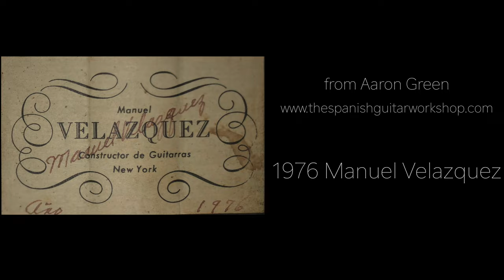1976 Velazquez-Rivera Cancion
About the performer Christopher's channel About Aaron Green and The Spanish Guitar Workshop

The life and work of Manuel Velazquez deserves to be placed in the same category as that of Friederich, Bouchet, Hauser and other celebrated luminaries of guitar construction.  He is without a doubt the progenitor of  classical guitarmaking in the United States especially as it relates to New York City.   He was wildly prolific, maintained an exceptionally high standard of excellence and sustained an incredibly long career at the bench. And by all accounts was a real sweet and gentle soul.   I wish I had met him.

His instruments vary in size and design over the years although his identifiable sonic fingerprint is remarkably consistent.   This instrument from 1976 is a larger body size than the earlier Hauser inspired guitars of the 50s into the mid 60s.   As per usual with Velazquez, the workmanship, construction and materials are exquisite, as is the sound.  The guitar plays beautifully and possesses a depth and tonal palette that is very satisfying.  It is also even in response, loud and fun to play.   For the curious, this is a spruce top (heavily figured) with a dark varnish that gives it close to the color of cedar.